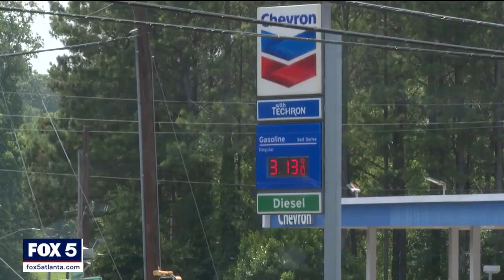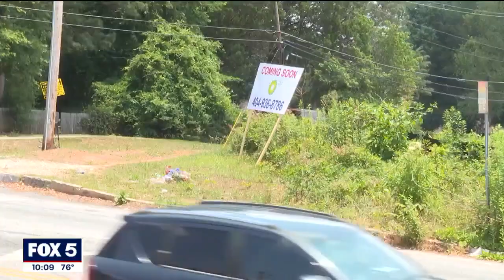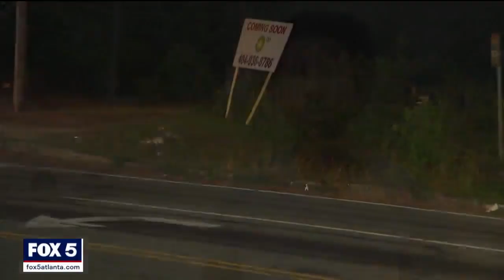Too many gas stations in south Atlanta? | FOX 5 News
Gas station crimes have been a point of concern for residents across metro Atlanta and some south Atlanta neighborhoods say they don't need another one in the area. They claim there are more than a dozen gas stations within a mile and a half of each other and another one is on the way.